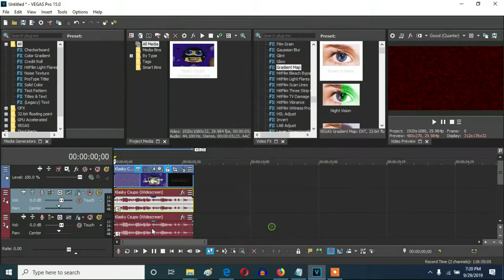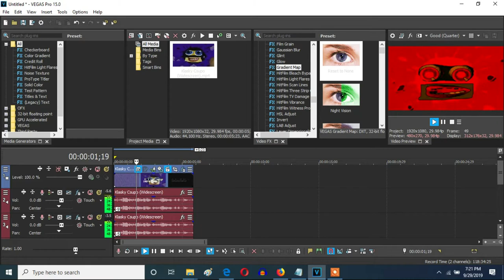How To Make Lava Lamp Effect On Vegas Pro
Let's learn how to make Lava Lamp effect on Vegas Pro.

Upload Time: January 22, 2023, 10:29 pm